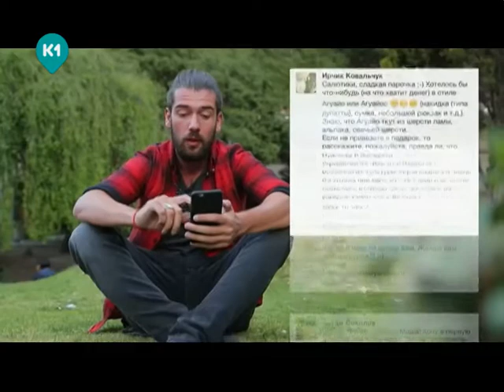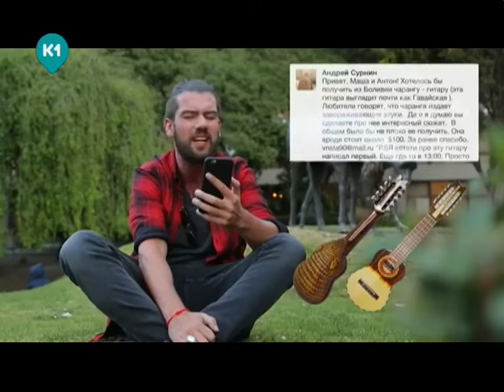Подарок из Боливии для зрителя. Орел и Решка. Шопинг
Из Ла-Паса чего только не хотели - и кастаньеты, и зеркальца, и даже кеды! Но Антон не смог отказать парню, который захотел гитару. И не простую!